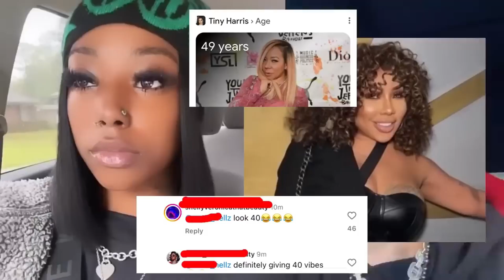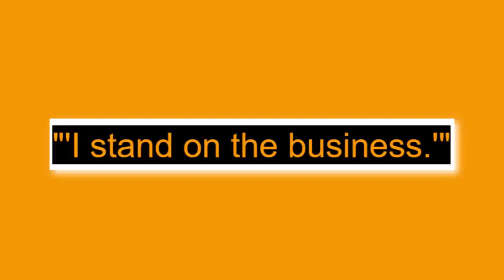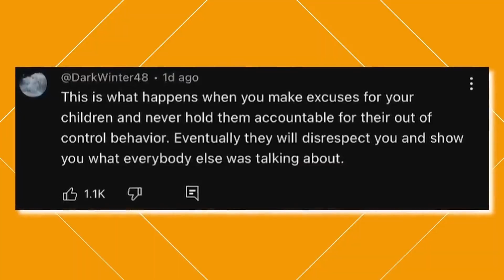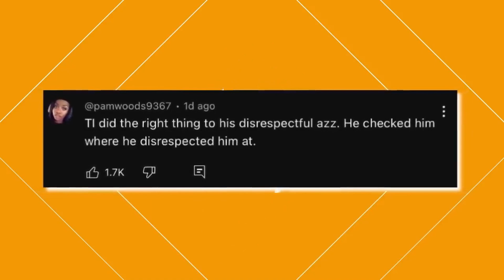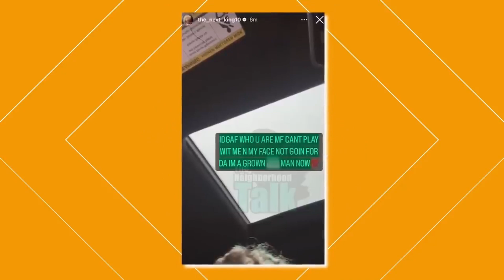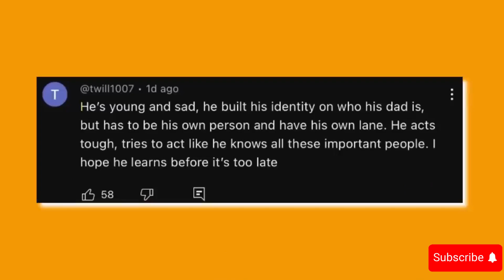T.I. KICKED OUT Son King Harris And His Pregnant Baby Mama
In a shocking turn of events, T.I. has reportedly kicked out his son, King Harris, along with King’s pregnant baby mama. The drama within the Harris family has escalated, leaving fans stunned by the news. As tensions rise, many are left wondering what led to this drastic decision and how it will affect their family dynamics. The situation has sparked widespread reactions on social media, with supporters and critics weighing in on the family feud.